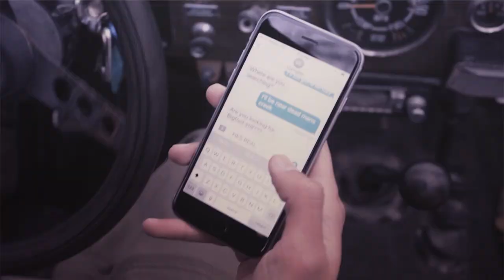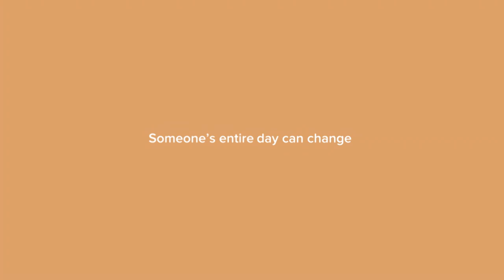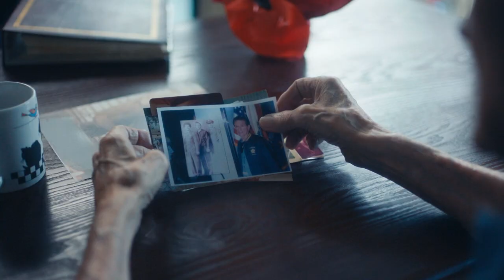Wildcat News ... Early Spring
Warwick’s favorite concert, PETA controversy, and looking forward to spring, all that and more coming up on this edition of Wildcat News.